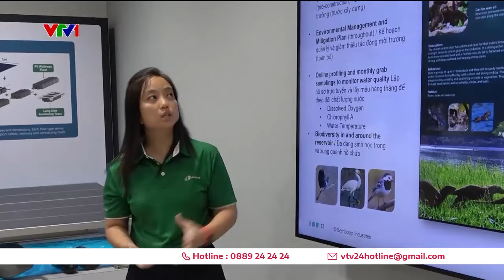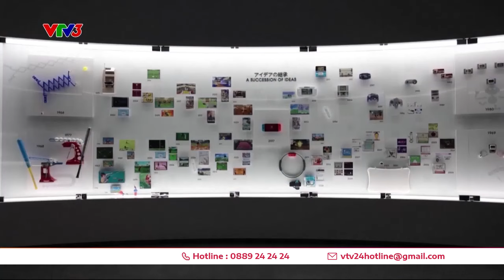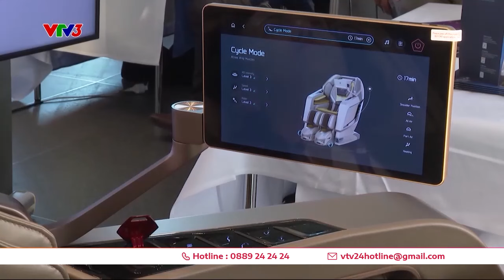Thế giới toàn cảnh 28/9:Israel dồn toàn lực tấn công Hezbollah,lo ngại thảm kịch Gaza tái diễn|VTV24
Thế giới toàn cảnh 28/9 có những nội dung chính như sau:

Israel dồn toàn lực tấn công Hezbollah
Nguy cơ chạy đua vũ khí hạt nhân
Phạt tù hành vi xem deepfake khiêu dâm
Trung tâm huấn luyện phi hành gia lên Mặt Trăng
Dạ tiệc trắng tại New York
Trang trại điện Mặt Trời nổi lớn nhất Singapore
Đức: Triển lãm thiết bị điện tử tiêu dùng IFA 2024
Hồng Kông (Trung Quốc): Bức tranh lần đầu tiên được đấu giá của danh họa Monet
Mexico: Biểu diễn âm nhạc Mariachi truyền thống
Châu Âu đối mặt nguy cơ thiếu khí đốt mùa đông
Nguy cơ lũ lụt tại 11 tỉnh Thái Lan